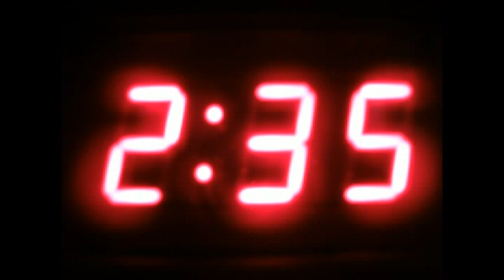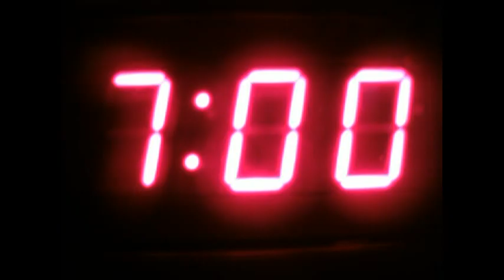There will come soft rains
A short video based on Ray Bradbury,s 1950 short story of the same name. A poem by Sara Teasdale was the  inspiration for this story, which appears in his book " The Martian Chronicles"  Teasdale's poem was written shortly after WWI, and wonders if nature would mourn the passing of mankind. Bradbury's story is placed in a future setting, after a nuclear war.The last house standing carries on without it's owners, unaware of their passing. A new phenomenon, the Nuclear shadow , left by a person or thing, flashed onto a surface in an instant, is used by Bradbury to great effect. Two songs by Nox Arcana seemed to fit the mood of the story. I claim no rights to the works of Mr. Bradbury or Nox Arcana and give all rights and credits to them or their representatives.I wish to thank both for creating these wonderful works. The original video was taken in and around Peoria, IL, and Springdale Cemetery.  Please rate and comment ,plus share with a friend via you tube or facebook.